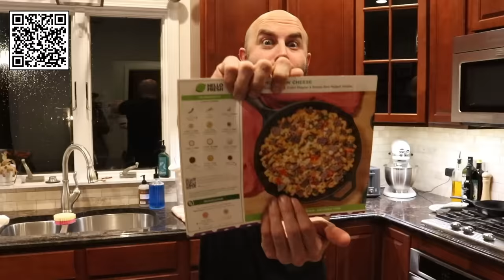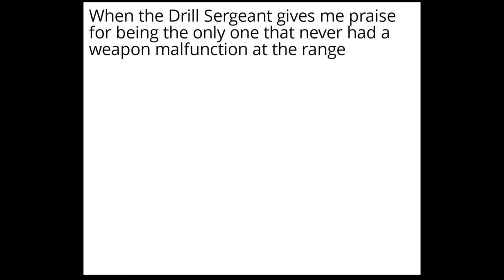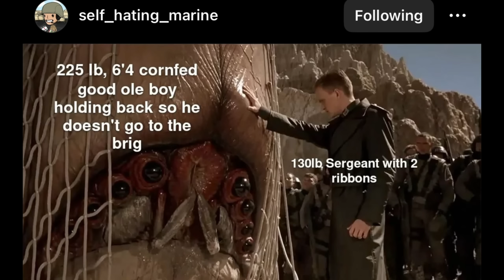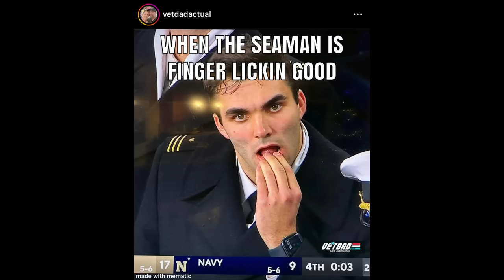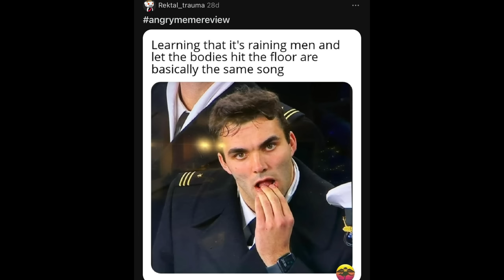Silence of The Lambs Navy Cadet - Angry Meme Review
This angrymemereview is going deep... maybe too deep. The meme i gave you all last Angry Meme Review blew up all over the internets and I'm here to share in the craziness.